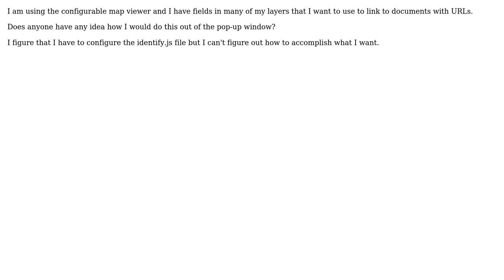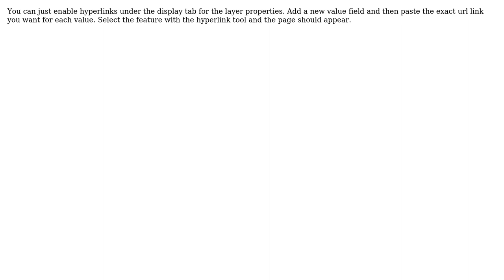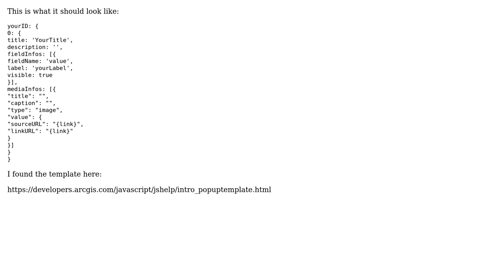GIS: Linking to URLs in layer fields in cmv (3 Solutions!!)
GIS: Linking to URLs in layer fields in cmv

With thanks & praise to God, and with thanks to the many people who have made this project possible! | Content (except music & images) licensed under CC BY-SA | Music | Images & others | With thanks to user Trae Cooper user NULL.Dude user nmtoken user Fiter user craigb user alphabetasoup and the Stack Exchange Network Trademarks are property of their respective owners. You are responsible for your own actions.